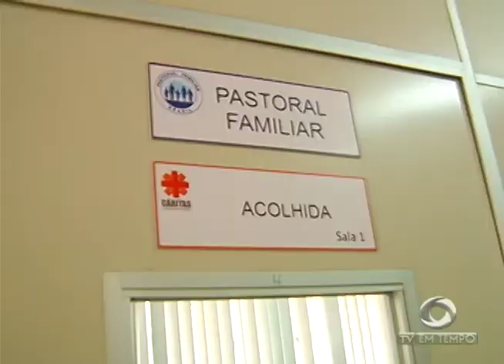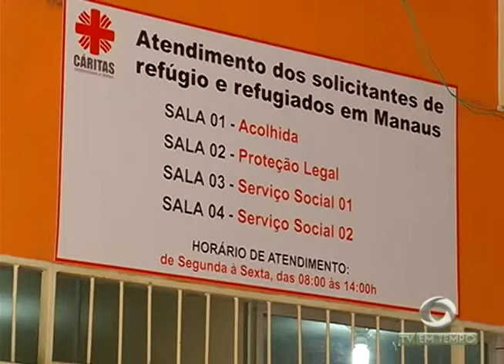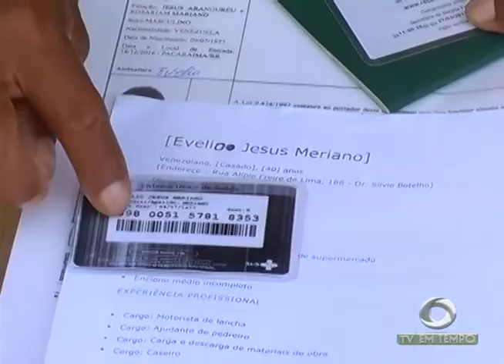Venezuelanos continuam chegando aqui capital em busca de emprego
02º BLOCO JORNAL 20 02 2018 - Venezuelanos continuam chegando aqui capital em busca de emprego